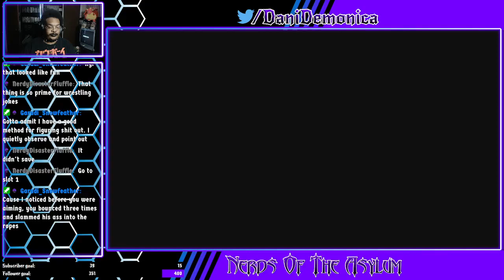Return to the Island of Time (Sonic Frontiers)